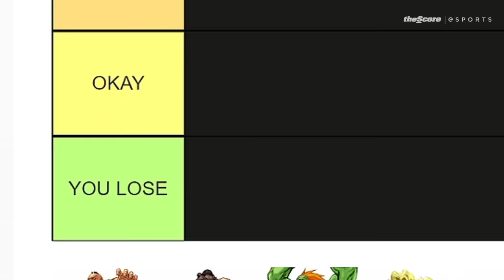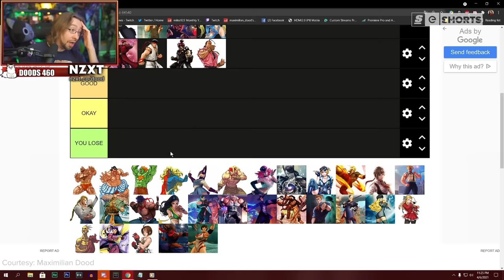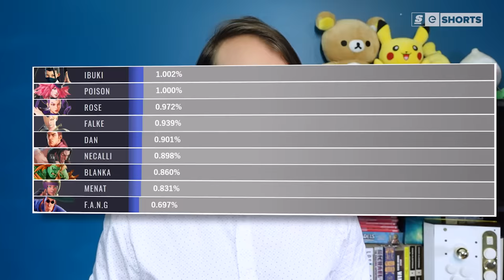How A Low Tier Hero Did The Impossible With One of Street Fighter's Worst Characters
Tier lists have existed since basically day one of competitive gaming -  and that means that, for the better part of three decades, there have been people warning new players to avoid picking bad characters.

But some players defy the meta and strike it out on their own with a low-tier pick, believing they can make anything happen, even with a bad character.

MonoPR is one of those players. He decided to play one of the worst characters in Street Fighter, and even though he was easily the best FANG player in the world, no one expected him to win a big tournament.

And yet, at CEO 2021, MonoPR did the impossible. He faced off against a god and proved that low tiers can win.

Written by: Alina Sotula (@ASotula)
Edited by: Andrew Faigal (@Brrrning)
Additional Animations by: Brandon Mistele & William O'Keefe (@magoo_o)
Hosted by: Daniel Rosen (@Daniel_Rosen)
Produced by: Daniel Rosen (@Daniel_Rosen) & Alina Sotula (@ASotula)